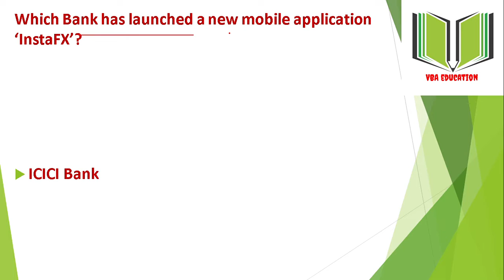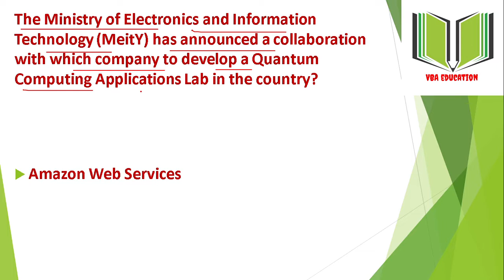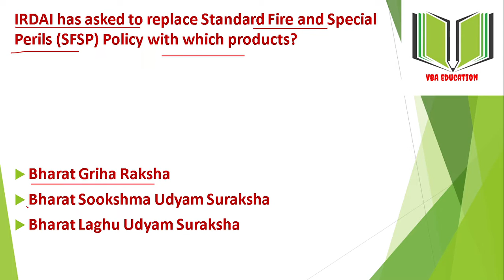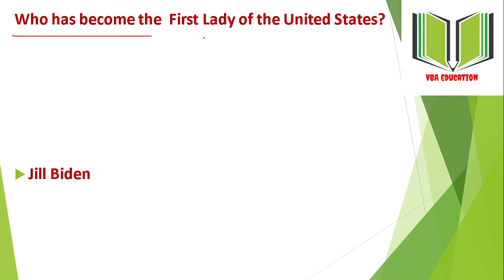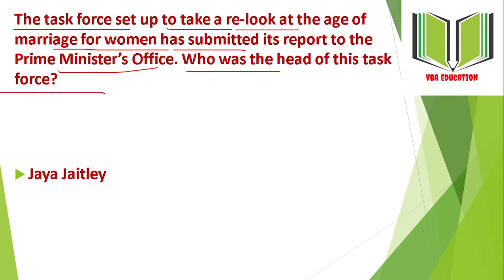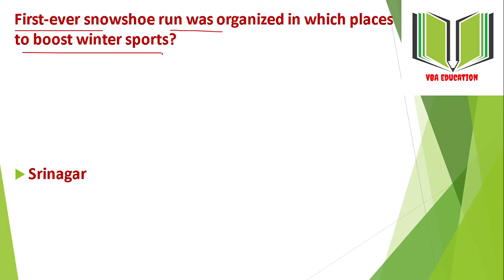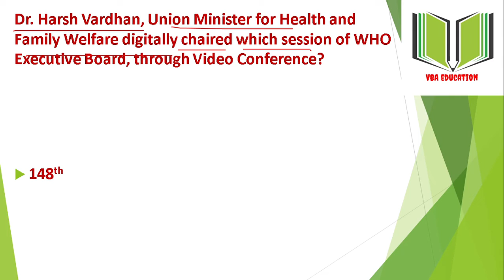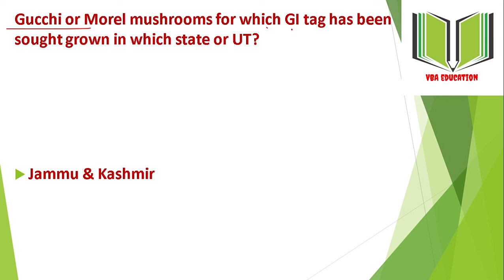CURRENT AFFAIRS JANUARY PART 10 ಕರೆಂಟ್ ಅಫೇರ್ಸ್ ಜನವರಿ ಭಾಗ 10